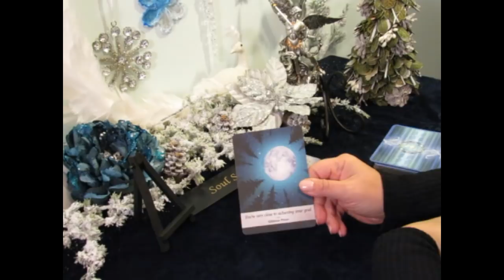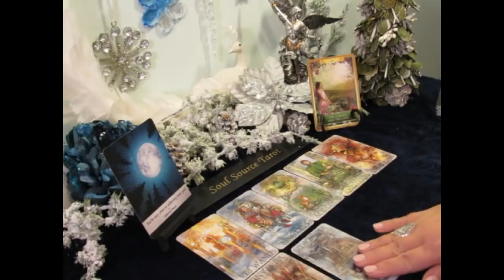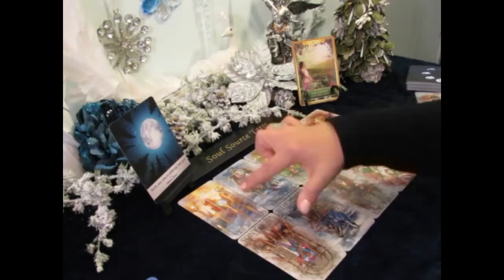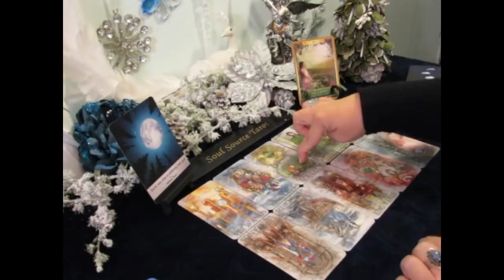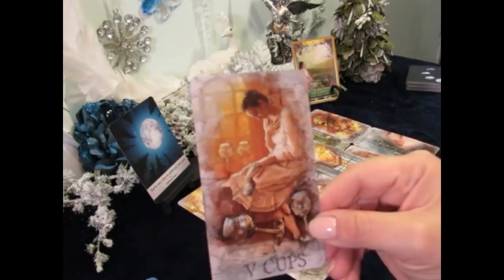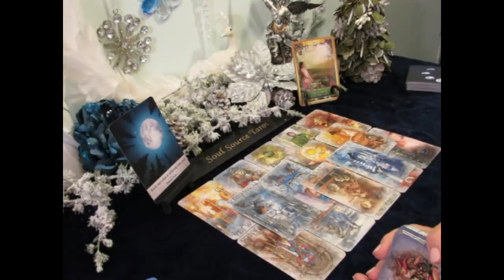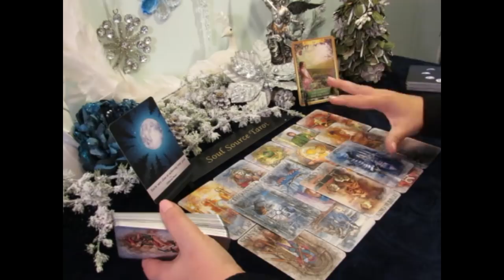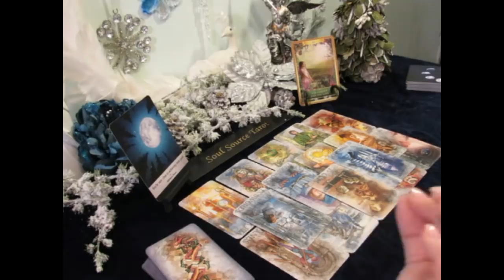~The Daily Vibe~No More Tears, Answered Prayers, Soulmate~Dec 20 Daily Tarot Reading